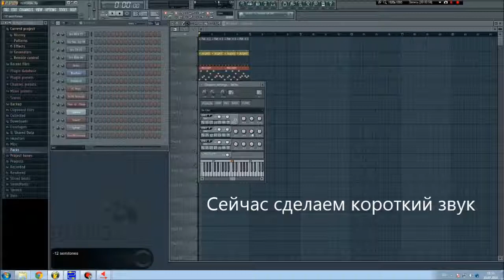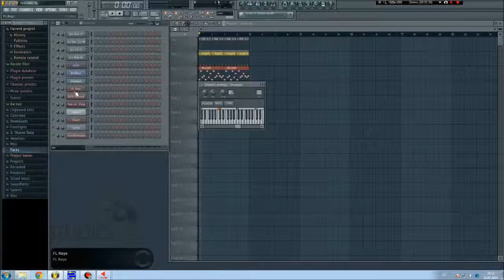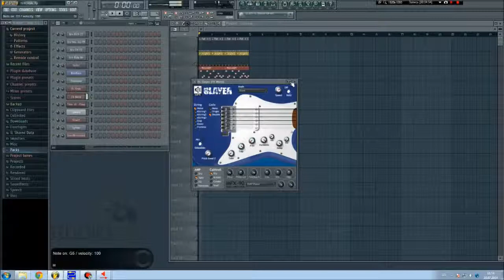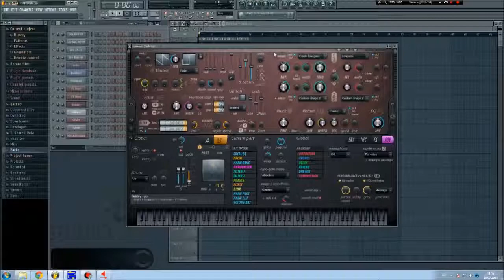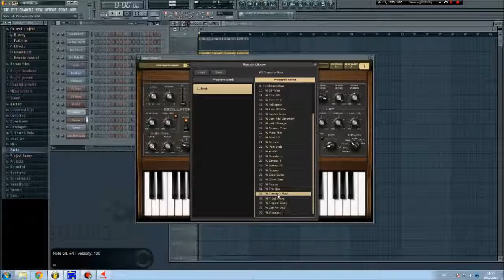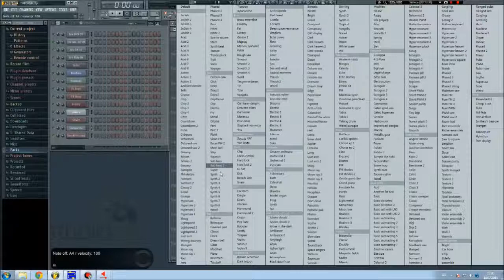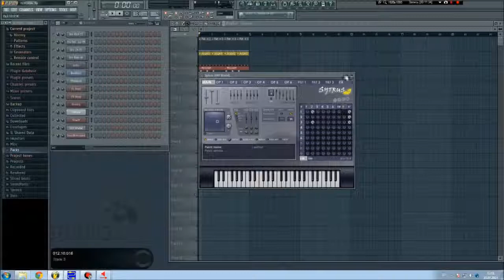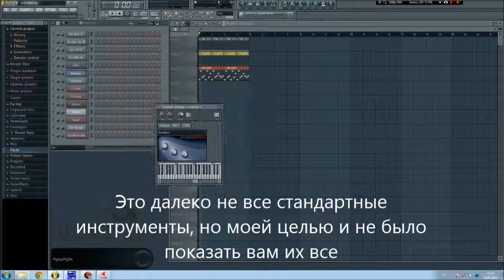FL Studio Tutorial Step-by-step #3 Стандартные синтезаторы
Урок для тех, кто хочет быстро понять основы Фрукта и написать свою первую композицию! Надеюсь, вам понравится! =D